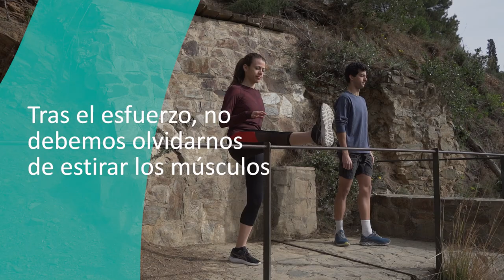Calentamiento y estiramientos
El Dr. José Luis Doreste, director médico de ICATME en el Hospital Universitari Dexeus, destaca la importancia de realizar un buen calentamiento antes de iniciar cualquier ejercicio físico, como también lo son los estiramientos posteriores, una vez finalizada la carrera.